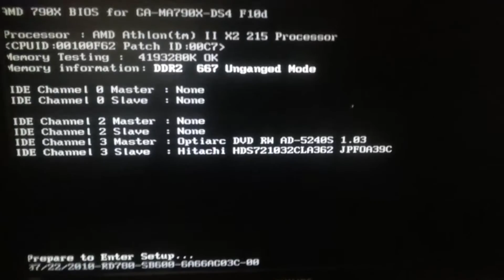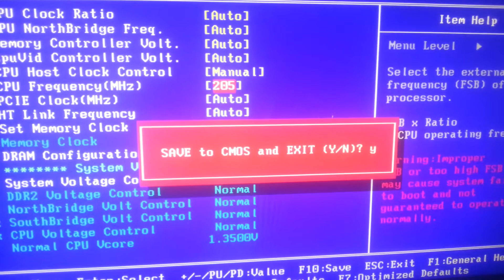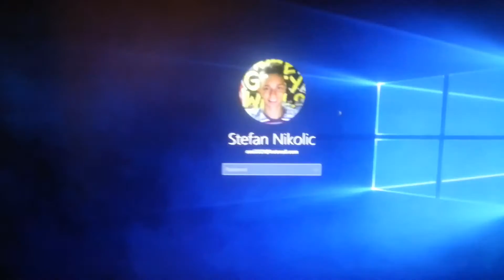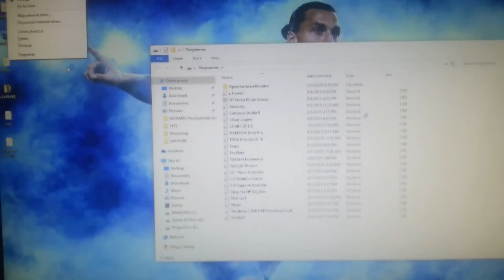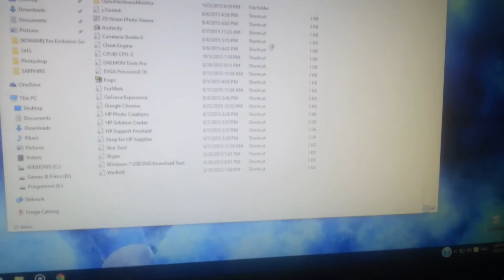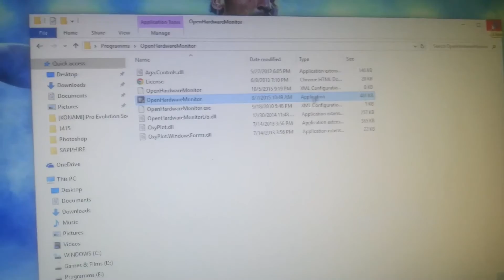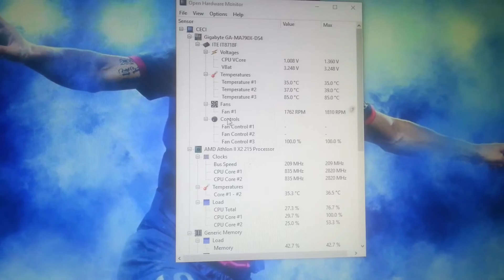KAKO OVERKLOKOVATI PROCESOR !?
Pozdrav , evo jedan interesantan video na ovom kanalu ! Ja sam radio sa AMD ATHLON II X2 - 215 Procesorom ...